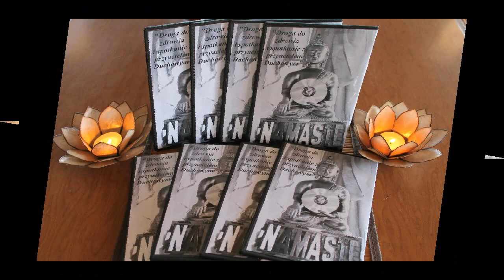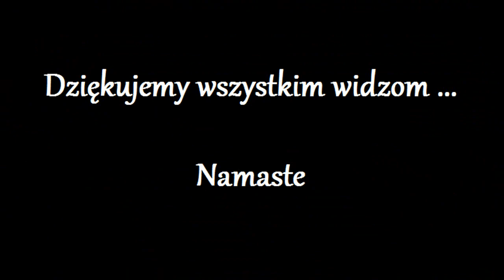Uwolnienie Duszy z kola Reinkarnacji 154.0 - każda Dusza jest cenna -